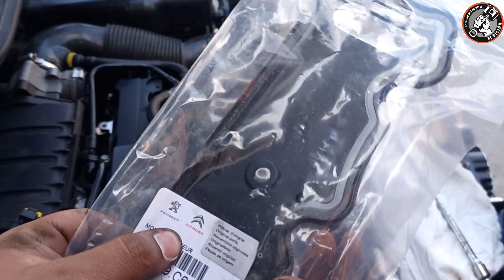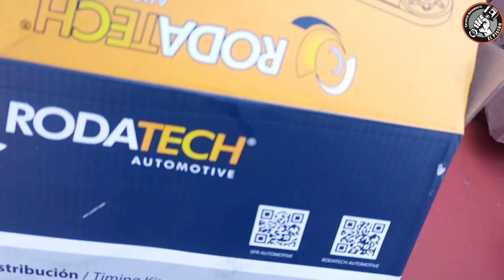pegeout 206 CC puesta a punto